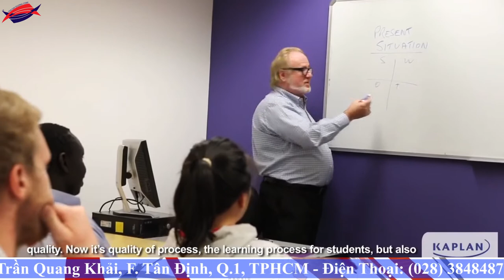Tại sao nên du học Úc tại trường Kaplan Business School?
tai sao nen du hoc Uc tai truong Kaplan Business School?, du học Úc